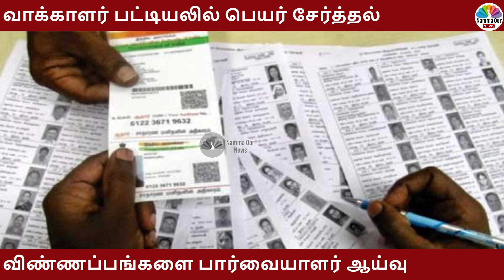வேலூர் மாவட்டத்தில் வாக்காளர் பட்டியலில் பெயர் சேர்த்தல் விண்ணப்பங்களை பார்வையாளர் ஆய்வு